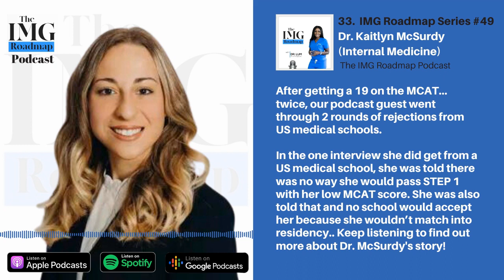The IMG Roadmap Podcast 33. IMG Roadmap Series #49. Dr. Kaitlyn McSurdy (Internal Medicine)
After getting a 19 on the MCAT... twice,  today's guest went through 2 rounds of rejections from US medical schools.

In the one interview she did get from a US medical school, she was told there was no way she would pass STEP 1 with her low MCAT score. She was also told that no school would accept her because she wouldn’t match into residency.

Despite the odds, in August 2016 she started school at St. George’s University in the Caribbean. In July 2018, she obtained a 246 on the USMLE STEP 1 exam (take that suckers haha). In June 2020, she graduated from St. George’s University School of Medicine in Grenada.

Her story isn't over ...

In July 2020, she went on to start internal medicine residency at a university program in Philadelphia, PA.

As an IMG you are going to hear so many unfounded opinions about the path you have taken.

You cannot allow that to define you. You are the most common valuable determinant of your outcome!

As Dr. Kaitlyn McSurdy said, "let your failures fuel your fire".